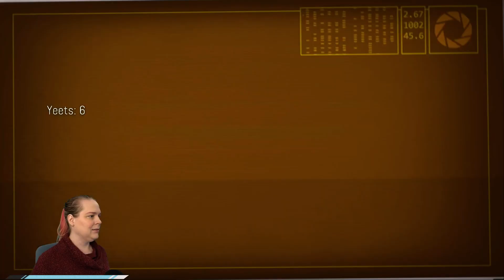Portal 2 - Episode 12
Let's play Portal 2 with Cmdr Emily, let the science begin!